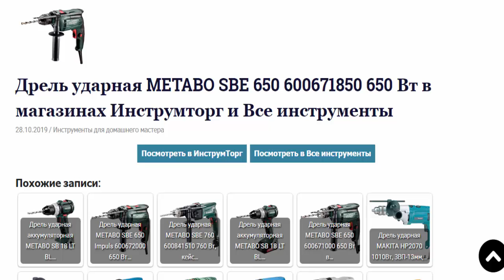Дрель ударная METABO SBE 650 600671850 650 Вт в магазинах Инструмторг и Все инструменты